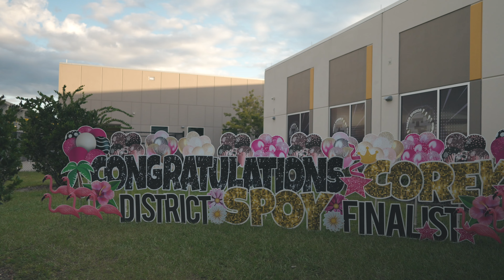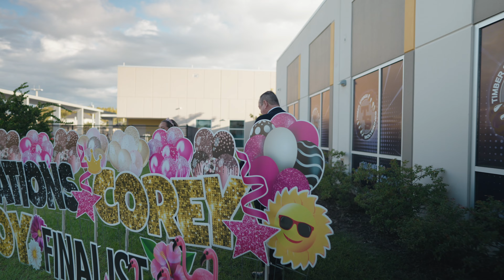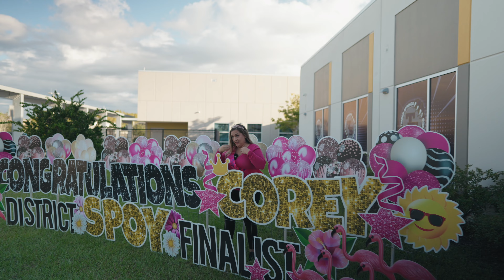TSMS Support Person of the Year Finalist 2022-2023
We Celebrate Timber Springs Middle School Support Person of the Year as being a finalist 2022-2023! We love and appreciate Mrs. Soares. She works so hard to support the students and the staff and we rejoice in her success!